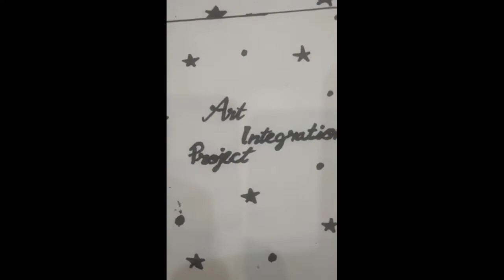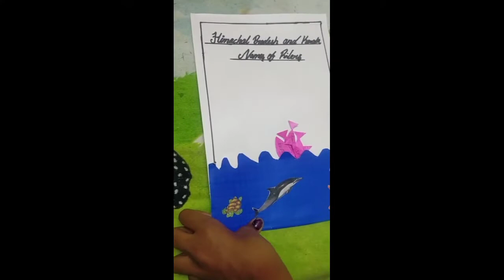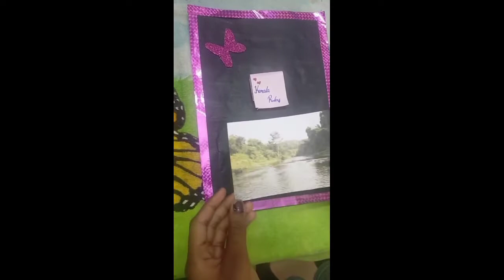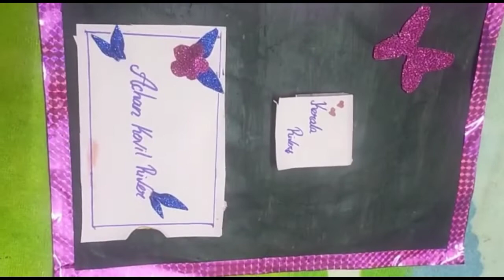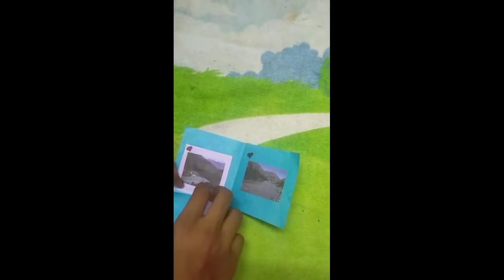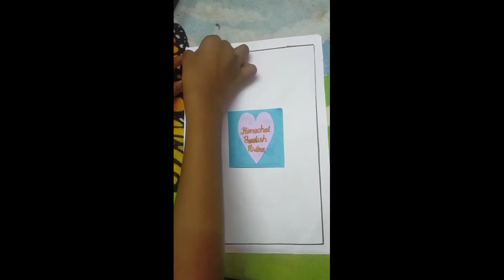PROJECT ART INTEGRATION HIMACHAL PRADESH & KERALA RIVERS| CBSE STUDENTS| സ്കൂൾ പ്രൊജക്റ്റ്‌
PROJECT ART INTEGRATION HIMACHAL
 PRADESH & KERALA RIVERS| CBSE STUDENTS| സ്കൂൾ പ്രൊജക്റ്റ്‌ ആർട്ട്‌ ഇന്റഗ്രേഷൻ ഹിമചൽപ്രദേശ് & കേരള നദികൾ പാർട്ട്‌